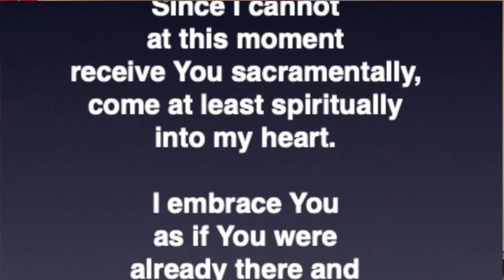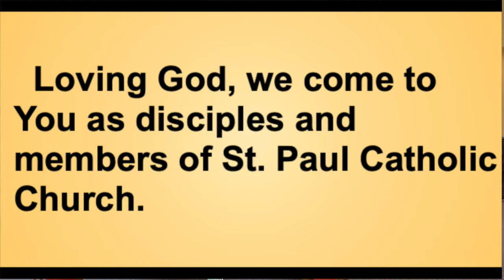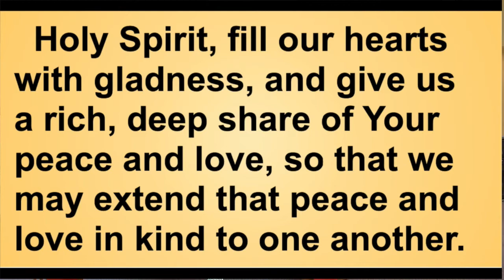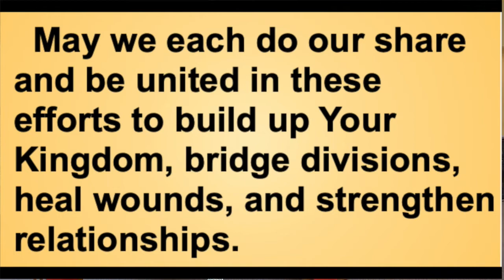Palm Sunday 10:30 Mass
Celebrating the Passion of the Lord